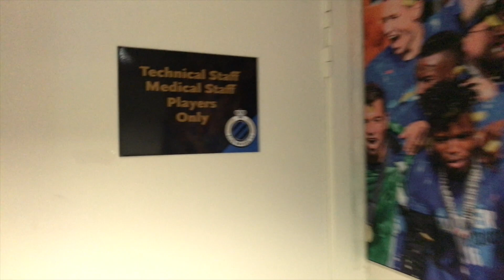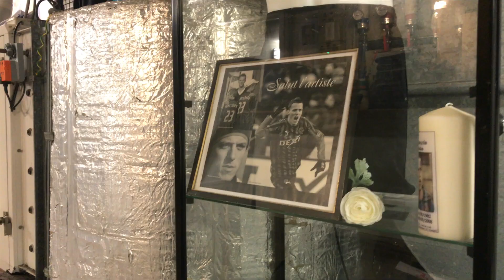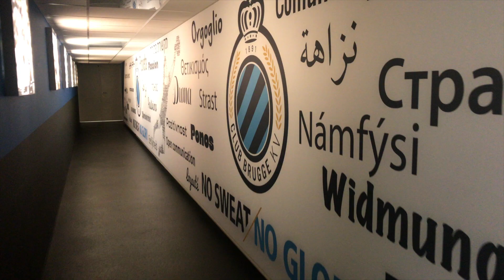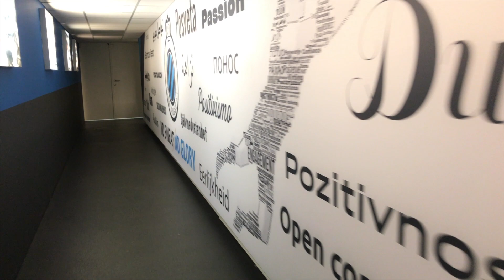2017 11 13 Rondleiding spelerszone